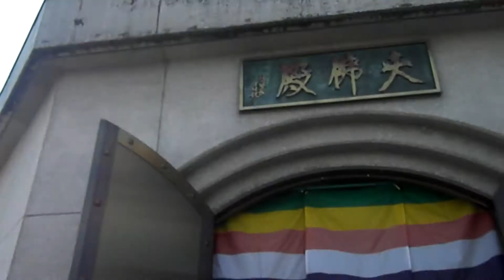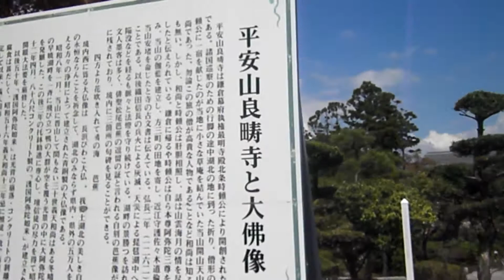長浜びわこ大佛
阿弥陀如来立像の大仏。像高28m、青銅製。